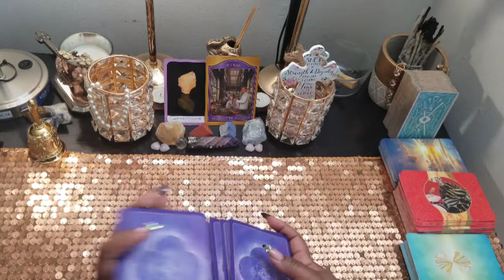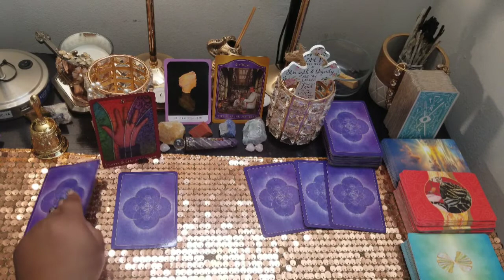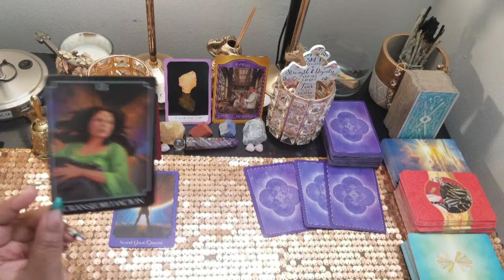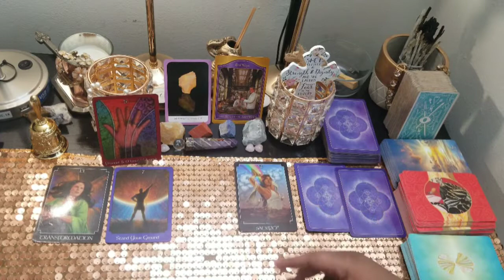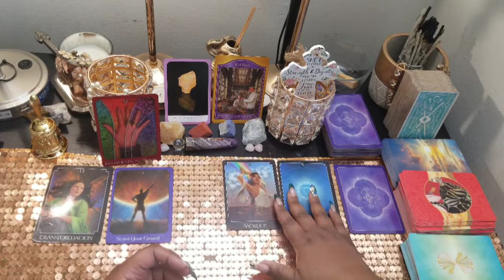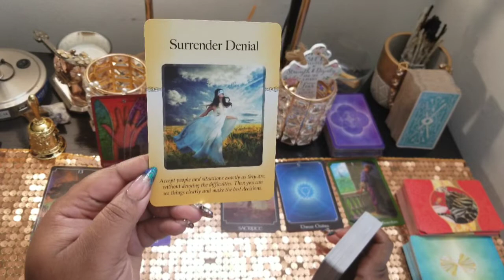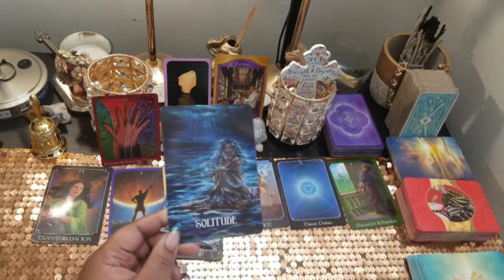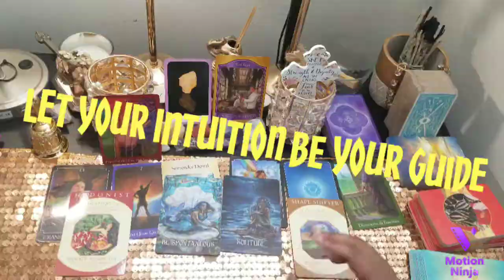Scorpio-Leadership Brings Love! new year new day January Love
witches tarot
physic tarot
surrender oracle
mermaid oracle
archetype oracle